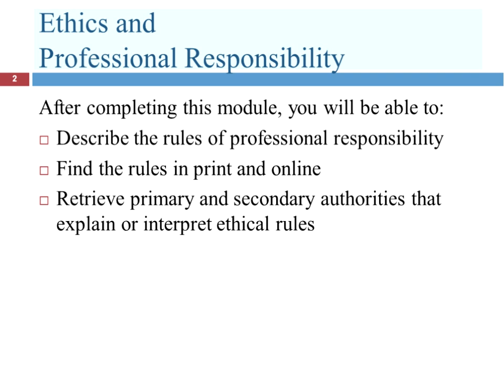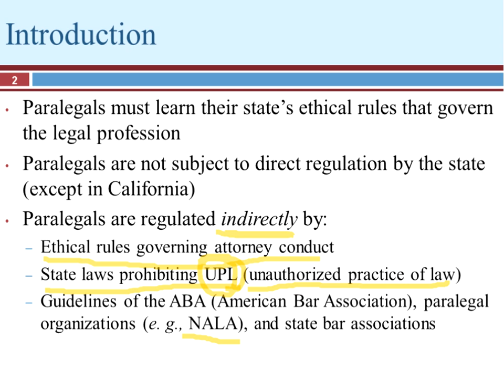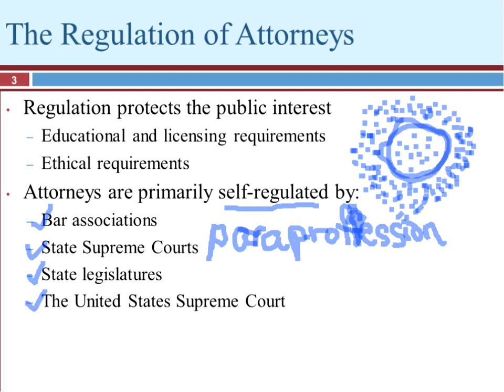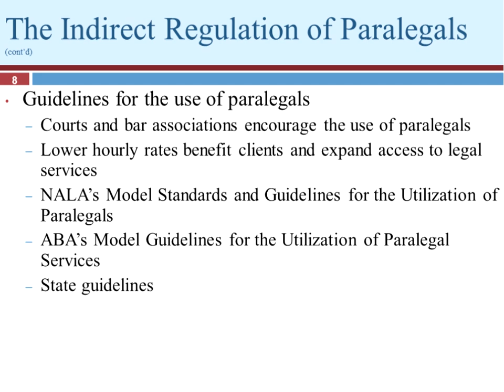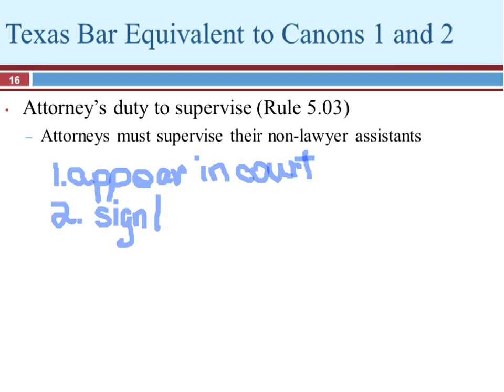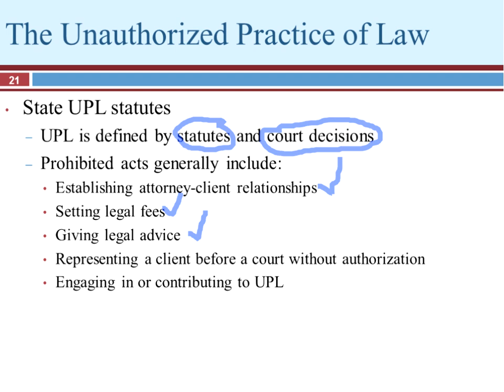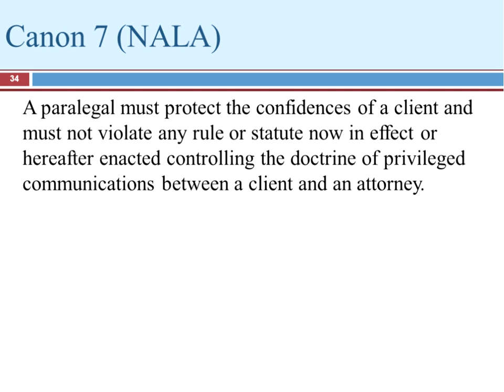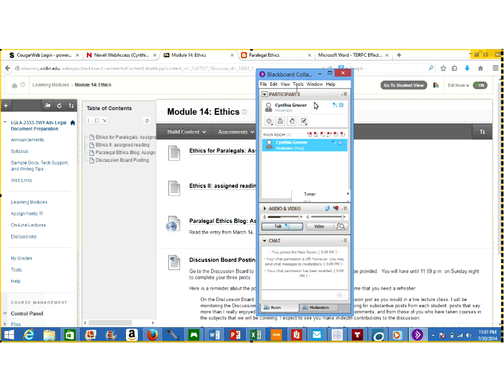LGLA 2333 Ethics Module 14 (1)